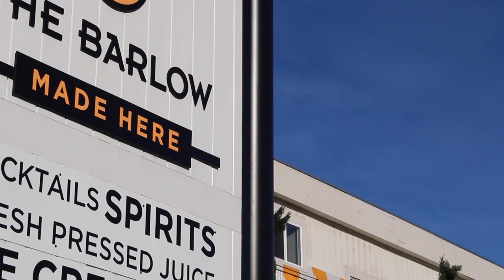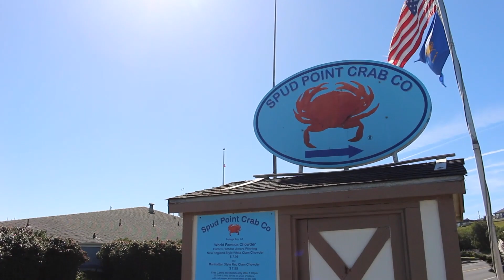Things to do in Bodega Bay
Bodega Bay is located about 35 minutes west of Santa Rosa in beautiful Sonoma County. Today we are heading out to Bodega Bay through Sebastopol, Freestone and Bodega and will be stopping along the way.  Make sure you bring a warm jacket when you do drive out there...you never know how the weather will be like.